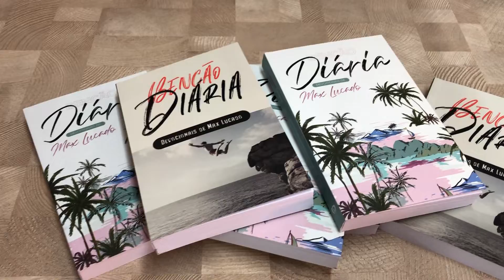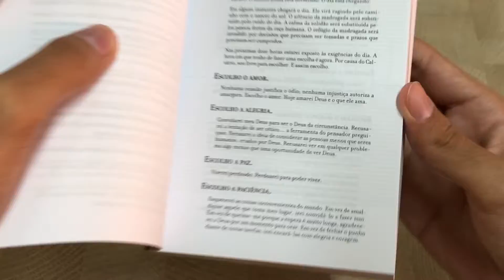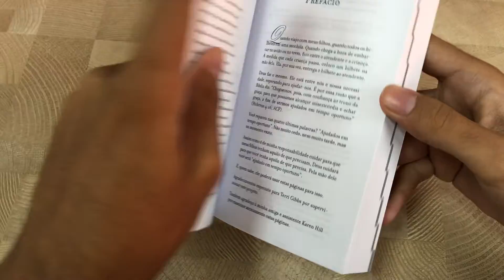Caixa com 6 Devocionais | Benção Diária | 365 Devocionais com Max Lucado (Livrarias Família Cristã)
Certos dias parecem mais especiais que outros; nos sentimos confiantes, cheio de coragem e alegria. Mas nem sempre é assim. Há outros que começam com tristeza, desesperança e falta de ânimo.